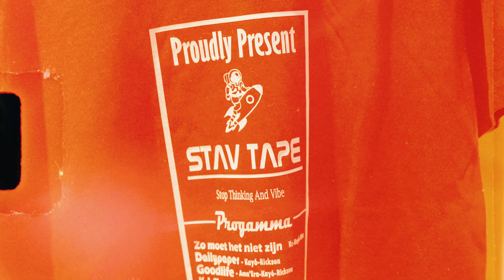STAV Luistersessie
4 juni had Stavnation een luistersessie georganiseerd.
Hier lieten zij excuslieve nummers horen die zij eind juli gaan releasen op alle streaming kanalen.
Het doel van deze avond was om mensen kennis te laten maken met Stavnation en de muziek dichter bij de mensen brengen. Iedereen die aanwezig was namen zij mee in de vibe hoe zij muziek maken en hoe deze EP tot stand is gekomen. Ook konden de aanwezigen zich ook creatief uitten op een canvas die zij hebben gekregen. Zo konden zij aan de hand van muziek en beeld hun ei kwijt.

Wij willen de volgende mensen speciaal bedanken

Marino, Rosalie, Jessica